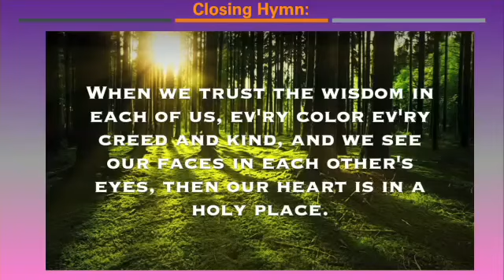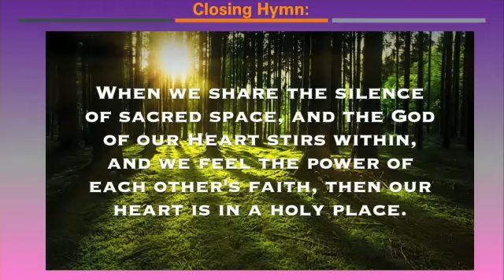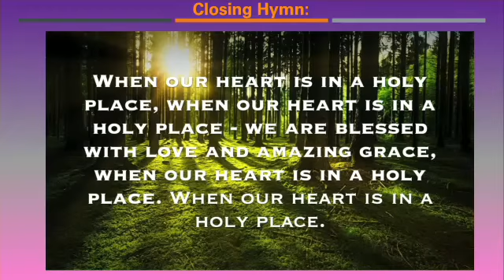2-6-22 Widening the Circle Within with Rev Andrew Moeller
The February 6, 2022, Sunday Service of the Unitarian Universalist Society of Bangor Maine with Rev. Andrew Moeller speaking on Widening the Circle Within. Also music performed by Music Director Molly J. Webster.